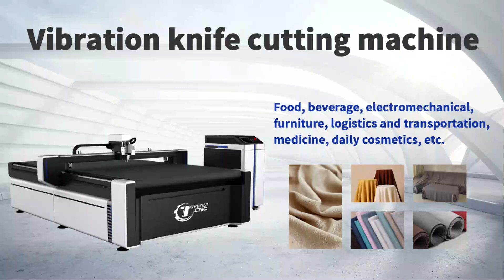Various fabric cutting machines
This video shows our oscillating knife cutting machine for  Clothing industry cutting ,it can cut material such as Various leather, cloth, velvet, fake wool, artificial wool, sheep wool, genuine leather, fur and other flexible materials
it can cutting single layer and multi layer.High performance for Clothing industry cutting industry.